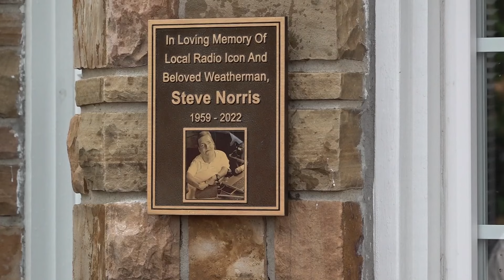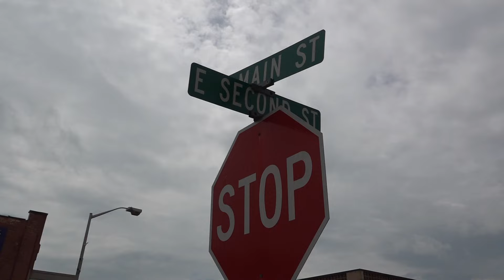Remembering Steve Norris, an East TN man known for his love of weather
Steve passed away in 2022. On Friday, the community honored his memory with a plaque on his former workspace in downtown Crossville.